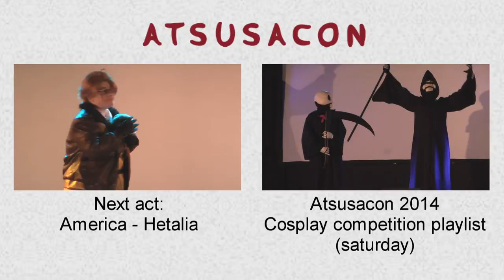Atsusacon 2014 Cosplay Competition: 3 - Queen Elsa - Frozen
The third act of the cosplay competition of Atsusacon 2014 (saturday):
Queen Elsa from Frozen.